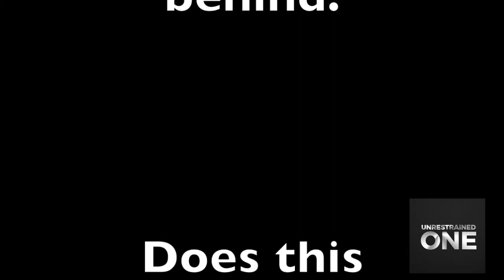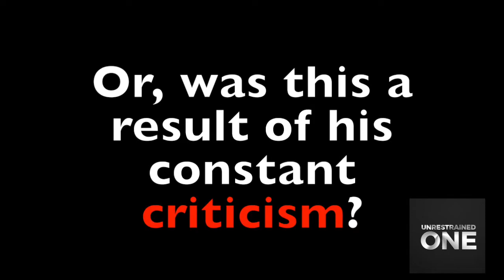💪🏾 Controversial Internet Personality Tommy Sotomayor Punched In Harlem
While in Harlem, NY, attending a pro black unity event, Tommy Sotomayor was assaulted by an unknown man. The man appeared to be upset over a viral video showing Tommy Sotomayor cursing at a woman after a car accident.

The punch isn't captured on video, but you can hear the scuffle at 3:06. Another man is seen pulling a knife at 3:15. Craziness. Violence isn't the answer if you disagree with someone.